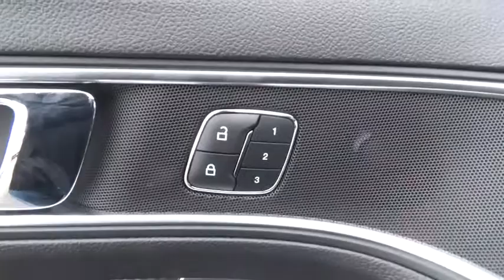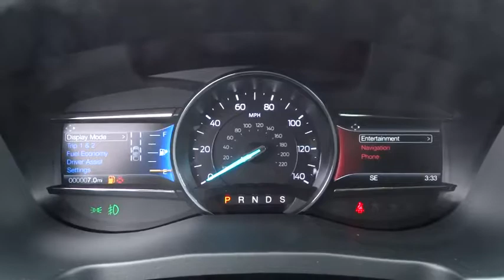2018 Ford Explorer Salt Lake City, Murray, South Jordan, West Valley City, West Jordan, UT 50415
2018 Ford Explorer

LHM Super Ford SFO is excited to offer this 2018 Ford Explorer.This Ford includes:* TRANSMISSION: 6-SPEED SELECTSHIFT AUTOMATIC (44C) (STD)  * Transmission w/Dual Shift Mode  * A/T  * 6-Speed A/T* 2ND ROW BUCKET SEATS W/POWER-ASSIST FOLD  * Rear Bucket Seats  * Bucket Seats* TWIN PANEL MOONROOF  * Generic Sun/Moonroof  * Sun/Moonroof  * Dual Moonroof* ENGINE: 3.5L V6 ECOBOOST (STD)  * V6 Cylinder Engine  * Gasoline Fuel  * Turbocharged* FRONT LICENSE PLATE BRACKET* WHEELS: 20 PREMIUM DARK TARNISH-PAINTED ALUMINUM* SHADOW BLACK* EQUIPMENT GROUP 401A  * Variable Speed Intermittent Wipers  * HD Radio  * Lane Departure Warning  * Mirror Memory  * CD Player  * Lane Keeping Assist  * Intermittent Wipers  * Seat Memory  * Seatbelt Air Bag  * Brake Assist  * Adaptive Cruise Control  * AM/FM Stereo  * Adjustable Steering Wheel  * Satellite Radio  * Blind Spot Monitor  * Premium Sound System  * Auxiliary Audio Input  * Cruise Control  * Cross-Traffic Alert  * Rain Sensing Wipers  * MP3 Player* FRONT & SECOND ROW FLOOR LINERS  * Floor Mats*Note - For third party subscriptions or services, please contact the dealer for more information.*Want more room? Want more style? This Ford Explorer is the vehicle for you. You appreciate the finer things in life, the vehicle you drive should not be the exception. Style, performance, sophistication is in a class of its own with this stunning Ford Explorer.With 4WD, you can take this 2018 Ford Explorer to places roads don't go. It's all about the adventure and getting the most enjoyment out of your new ride.
ENGINE: 3.5L V6 ECOBOOST  (STD),SHADOW BLACK,FRONT & SECOND ROW FLOOR LINERS,2ND ROW BUCKET SEATS W/POWER-ASSIST FOLD,TWIN PANEL MOONROOF,TRANSMISSION: 6-SPEED SELECTSHIFT AUTOMATIC (44C)  (STD),FRONT LICENSE PLATE BRACKET,EQUIPMENT GROUP 401A  -inc: Remote Control Front Windows Vents moonroof  when equipped  Universal Garage Door Opener (UGDO)  Front 180 Degree Camera w/Split View & Washer  Ford Safe & Smart Package  Adaptive Cruise Control & Fwd Collision Warning  brake support  BLIS (Blind Spot Information System)  cross-traffic alert  Note: replaces standard integrated blind spot mirrors feature  Lane-Keeping System  lane-keeping assist  lane-keeping alert and driver alert  Rain-Sensing Wipers (Front Only)  Auto High-Beam Headlights  Inflatable Rear Safety Belts  second row outboard seating positions  Ambient Lighting  Power Tilt/Telescoping Steering Wheel  Dual 2nd Row Smart Charging USB  Memory Feature  driver seat  pedals and sideview mirrors memory  2nd Row Heated Seats  Radio: Premium Sound from Sony  AM/FM  Clear Phase and Live Acoustics  110V/150W AC Power Outlet Replaces the powerpoint port on the rear side of the center floor console,WHEELS: 20 PREMIUM DARK TARNISH-PAINTED ALUMINUM,Turbocharged,Four Wheel Drive,Tow Hitch,Power Steering,ABS,4-Wheel Disc Brakes,Brake Assist,Aluminum Wheels,Tires - Front Performance,Tires - Rear Performance,Temporary Spare Tire,Heated Mirrors,Power Mirror(s),Integrated Turn Signal Mirrors,Rear Defrost,Privacy Glass,Intermittent Wipers,Variable Speed Intermittent Wipers,Rear Spoiler,Remote Trunk Release,Power Liftgate,Power Door Locks,Daytime Running Lights,Automatic Headlights,Fog Lamps,AM/FM Stereo,CD Player,Navigation System,Premium Sound System,Satellite Radio,MP3 Player,Auxiliary Audio Input,HD Radio,Steering Wheel Audio Controls,Telematics,WiFi Hotspot,Smart Device Integration,Bluetooth Connection,Pass-Through Rear Seat,Rear Bench Seat,Adjustable Steering Wheel,Trip Computer,Power Windows,3rd Row Seat,Leather Steering Wheel,Heated Steering Wheel,Keyless Entry,Keyless Start,Hands-Free Liftgate,Cruise Control,A/C,Rear A/C,Climate Control,Multi-Zone A/C,Power Driver Seat,Power Passenger Seat,Leather Seats,Bucket Seats,Heated Front Seat(s),Driver Adjustable Lumbar,Passenger Adjustable Lumbar,Driver Vanity Mirror,Passenger Vanity Mirror,Driver Illuminated Vanity Mirror,Passenger Illuminated Visor Mirror,Auto-Dimming Rearview Mirror,Floor Mats,Remote Engine Start,Engine Immobilizer,Security System,Traction Control,Stability Control,Front Side Air Bag,Rear Parking Aid,Tire Pressure Monitor,Driver Air Bag,Passenger Air Bag,Front Head Air Bag,Rear Head Air Bag,Passenger Air Bag Sensor,Knee Air Bag,Child Safety Locks,Back-Up Camera